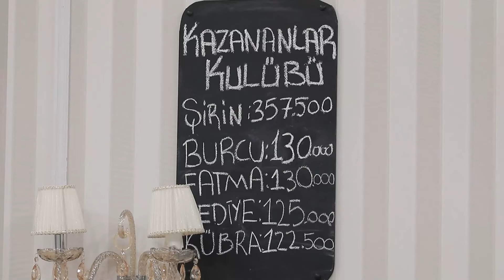Fatih Ürek'ten Yemek Uyarısı - Fatih Ürek ile Gelin Görümce 36. Bölüm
Fatih Ürek günün tadım ve puanlamasını yaptı. BUGÜN SINIFTA KALDIN!

12 Ağustos 2024

Fatih Ürek ile Gelin Görümce Hafta İçi Her Gün 16.15'te NOW'da!

Yapımını Karga Film’in, sunuculuğunu ise ekranların sevilen ismi Fatih Ürek’in üstleneceği yeni yemek yarışması “Fatih Ürek’le Gelin Görümce” NOW izleyicisiyle buluşuyor. Yarışmada; aynı aileden ikişer kişiden oluşan 4 çift, her gün birbirleriyle eğlenceli bir rekabetin içine giriyorlar.

Gündüz kuşağına renk katacak “Fatih Ürek ile Gelin Görümce”de dünürler, eltiler, gelinler ve görümceler hem lezzet uğruna hem de yarışmacılar günlük 5.000 TL, haftalık 100.000 TL kazanabiliyorken, aylık ise 500.000 TL değerindeki büyük ödülü elde edebilmek için “mutfağın ustası benim” diyecekler.

TÜR: YEMEK PROGRAMI
SUNUCU: FATİH ÜREK